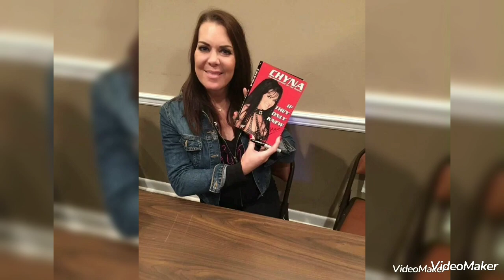Chyna you are the best.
Created by VideoShow chyna You are a icon.